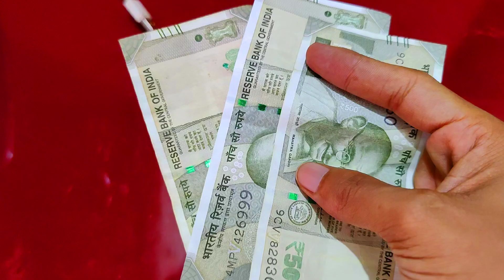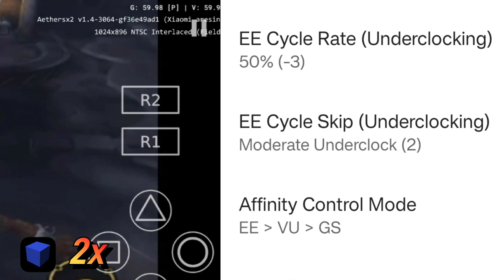Poco F3 GT Benchmark : - Yuzu - Aethersx2 - Vita3K All Emulators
Hi guys es video main hum aaj es mobile ka benchmark karenge. with emulators or ye processor ka performance test karenge so i hope apko ye video acha lagega . so subscribe for more same topic video

OS Android 11, upgradable to Android 12, MIUI 13 for POCO

emulators jo use huye hai
Aethersx2 - 2x (But only from my settings)
Skyline (Good working)
Yuzu (Excellent working)
EGG NS (Not Recommend)
Ps Vita 3k - Running 3x Resolution
PPSSPP - Running 7x Resolution
Citra Running - 4x Resolution
Dolphin  - Running 2x Resolution
Winlator - Exagear - Termux Box - some 2d / old 3d games only using virGL version of these emulators

Or koi emulator benchmark main add karwana chahte ho toh bolna jarur